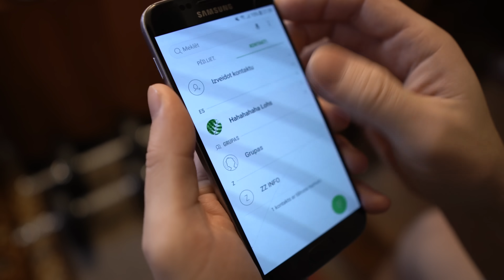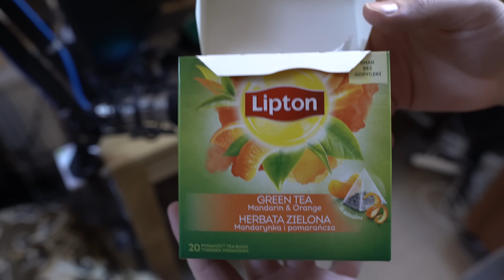EGLE PANDĒMIJAS LAIKĀ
Priecīgus svētkus jums novēl arī FunFaceTV!

Otrkārt, jā, NEVARĒJA NOPIRKT ROTĀJUMUS DIENĀ, KAD ŠO FILMĒJĀM!
Treškārt, cerams, ka jums patika.